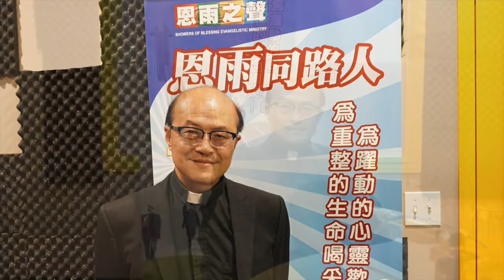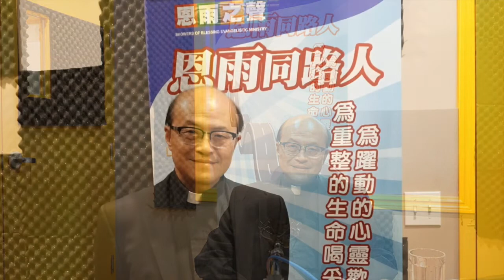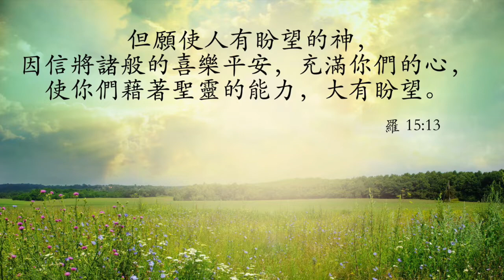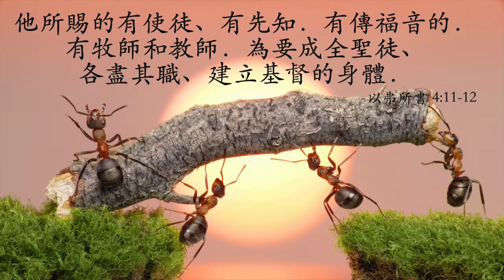電台見證 李時雄牧師及柯永聰牧師 (一顆體恤的心) (03/22/2020 多倫多播放)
李時雄及柯永聰在他們仍未走上牧職之前，都曾各自在社會工作服務人群。李曾是律師，而柯曾作社工，他們的工作和經歷更裝備了他們成為一位能體恤他人的牧者；這是他們作主僕後的心底話。